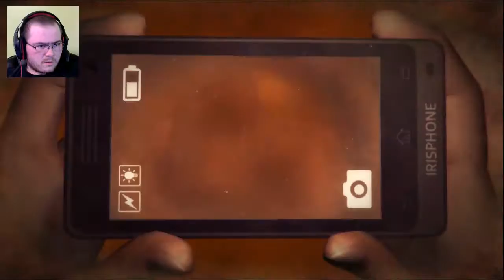Dread Out 21 - I Butchered This One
Okay, so I didn't butcher this one, however I do run into murderer who happens to be a butcher of some sort. He also seems to have a stench following him, maybe it's the blood of his victims or maybe it's..er uh...bodily gases? Who knows?